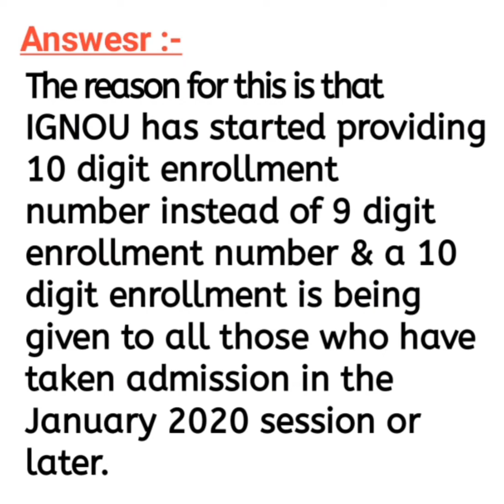IGNOU LOGIN PROBLEM ignou_login_problem ignou login problem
IGNOU LOGIN PROBLEM ignou_login_problem ignou_admission_portal ignou login problem